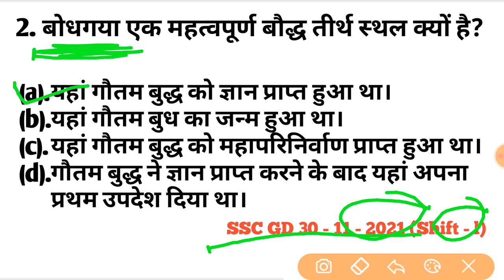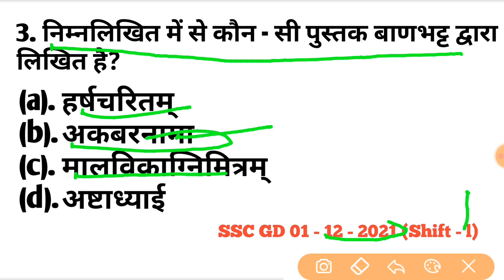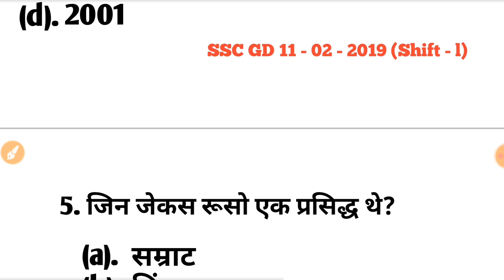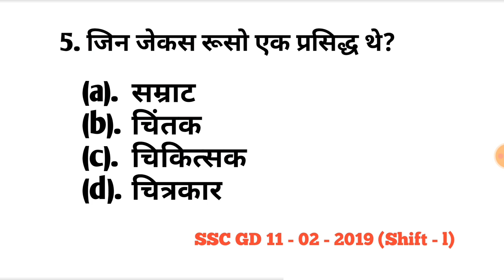SSC GD 2022 || 🔴 इतिहास - 1 || 2019 - 2021| बार - बार आने वाले प्रश्न | studinix by santosh sir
StudiniX by Santosh sir
maths by Santosh sir